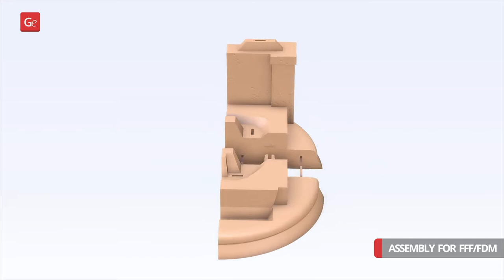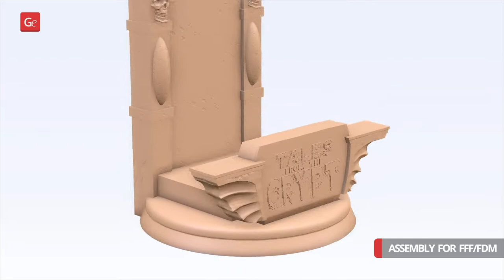Crypt Keeper Bust 3D Printing Figurine | Assembly by Gambody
Crypt Keeper Bust 3D Printing Figurine is now available on Gambody Marketplace!

00:10 - FFF/FDM 1.0 version assembly
01:22 - DLP/SLA 1.0 version assembly

Crypt Keeper Bust for 3D printing consists of 56 files.

Sizes:
FFF/FDM: 280 mm tall, 207 mm wide, 249 mm deep